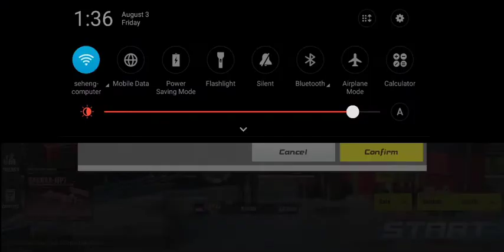Rules of Survival ជួបងាប់, ជួបងាប់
Hello Everyone!